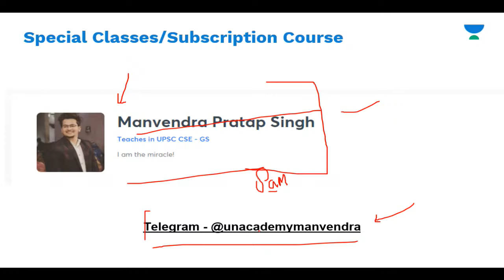The Hindu Editorial Analysis | 23-February 2021 | UPSC CSE/IAS 2021 | Manvendra Pratap Singh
The Hindu Daily News Analysis - 23-February 2021 for UPSC CSE/IAS Prelims and Mains will be covered by Manvendra Pratap Singh. The Hindu Daily News Analysis is extremely crucial from the UPSC's perspective. Students are requested to watch the entire session for better understanding.

Compete with thousands of Learners in India’s of biggest fortnightly competition for UPSC CSE.

Unacademy Plus Subscription Benefits:
1. Learn from your favourite teacher
2. Dedicated DOUBT sessions
3. One Subscription, Unlimited Access
4. Real-time interaction with Teachers
5. You can ask doubts in the live class
6. Limited students
7. Download the videos & watch offline